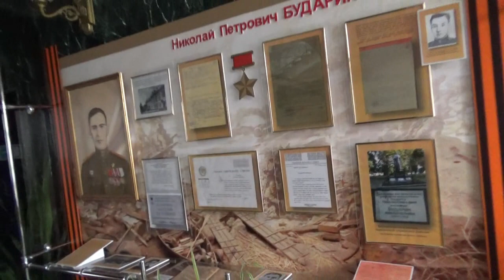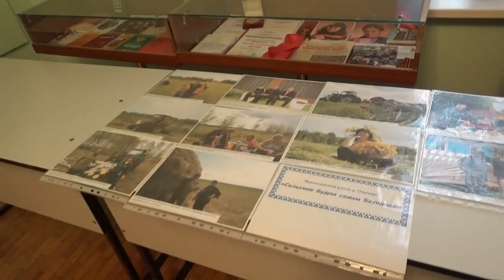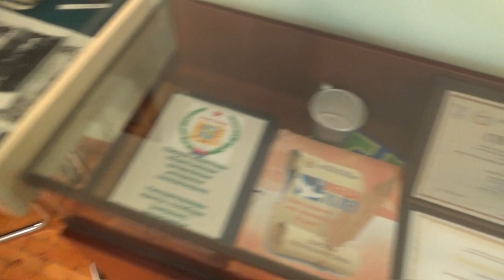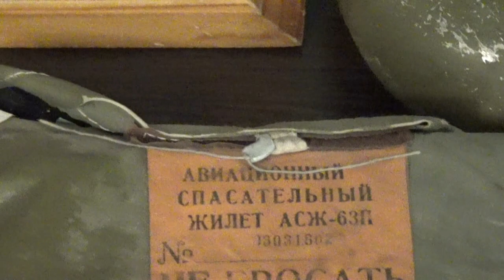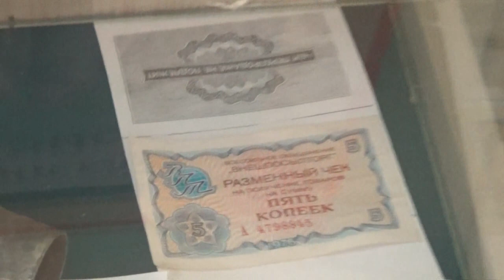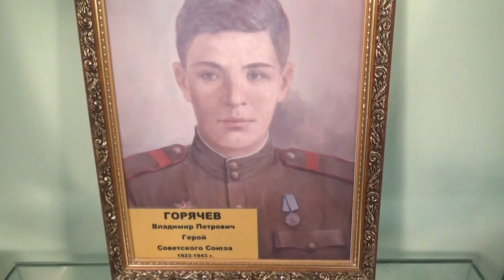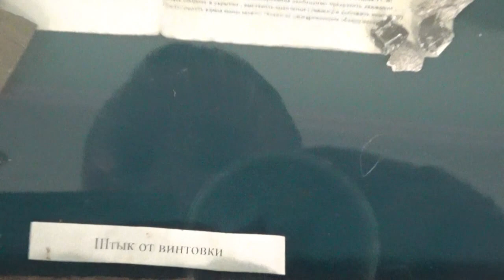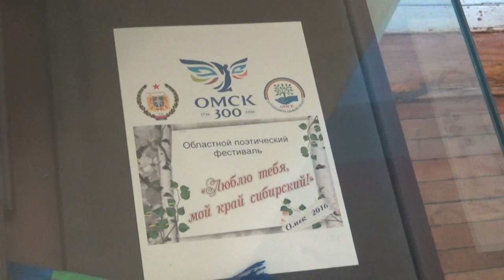Калейдоскоп семейных красок. 1 часть.Вступление.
Омский областной фестиваль семейного творчества "Калейдоскоп семейных красок" 1 часть. Вступление.